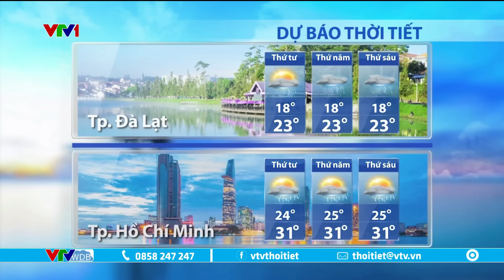Dự báo thời tiết 5h30 - 04/09/2024 | Phía nam hôm nay mưa diện rộng | VTVWDB